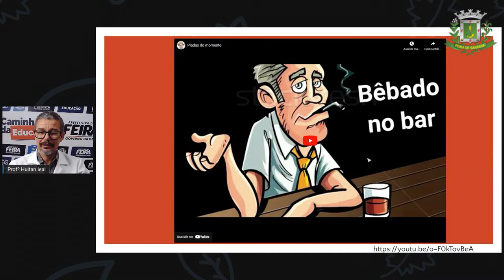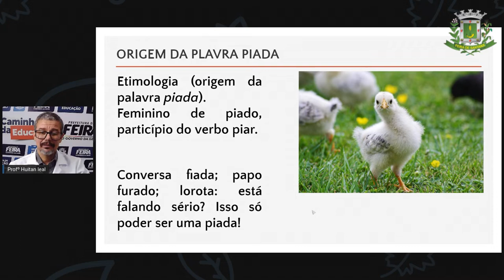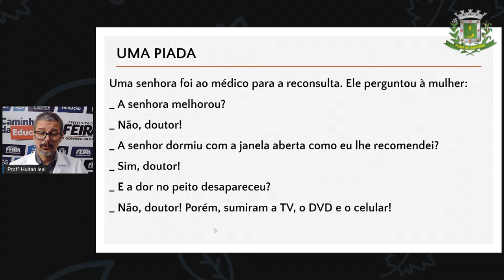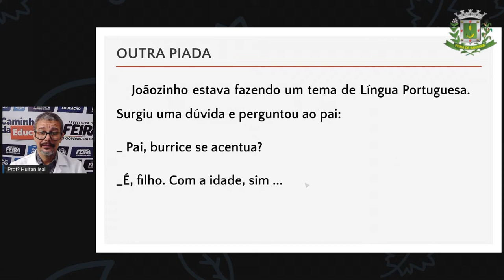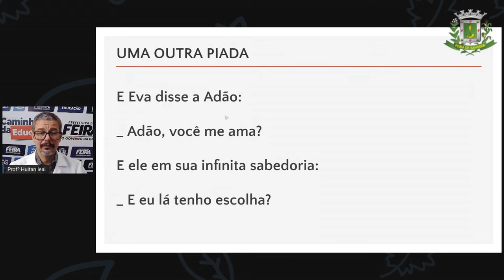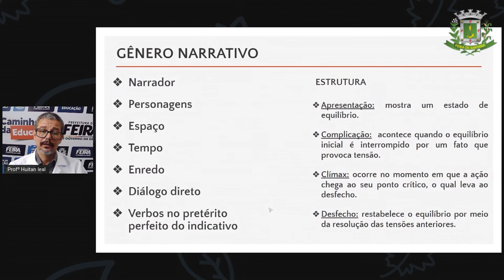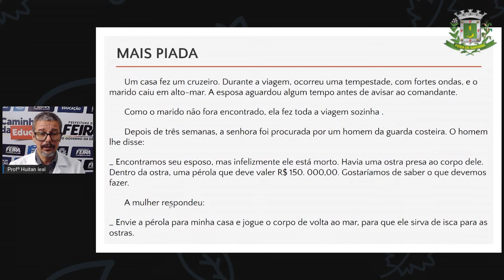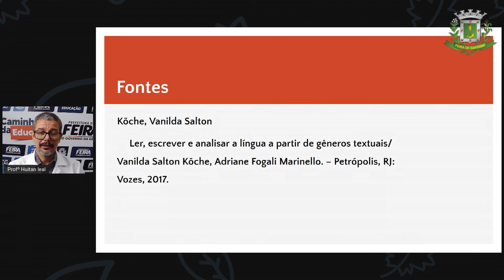6ºANO AULA 20 Prof Huitan Leal Lingua Portuguesa Gênero Textual Piada anedota